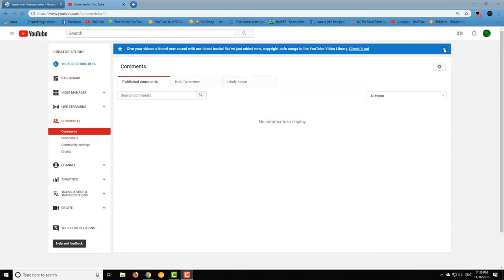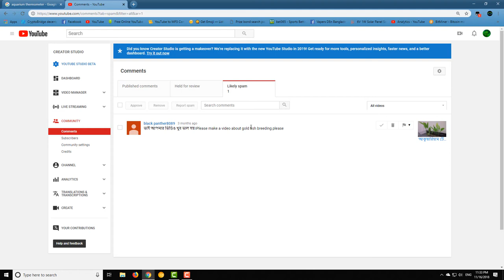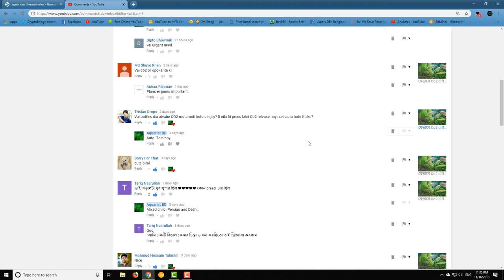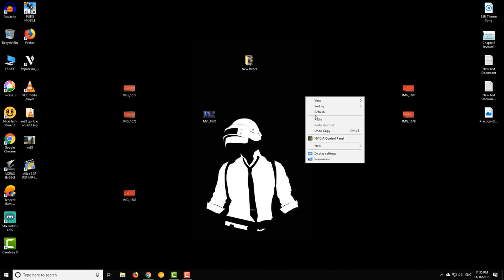আপনাদের কিছু প্রশ্নের উত্তর এবং জরুরি কিছু বিষয়।